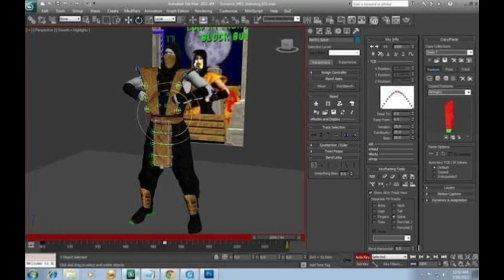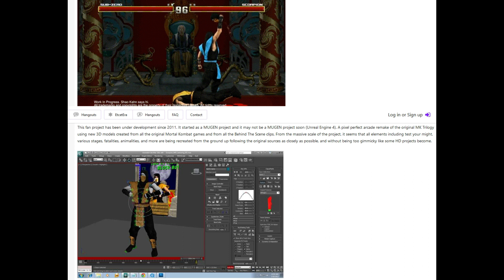Mortal Kombat - Trilogy HD Remake para 2019